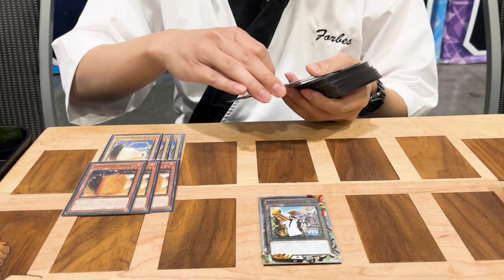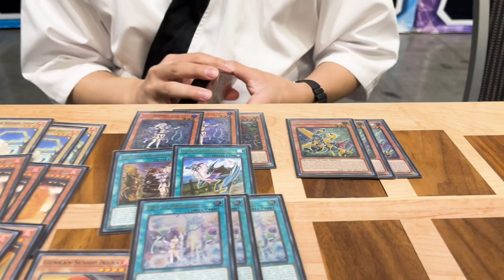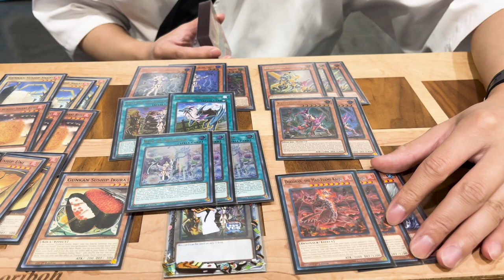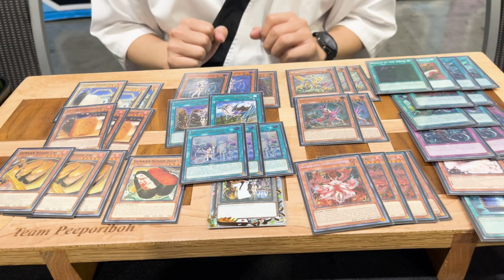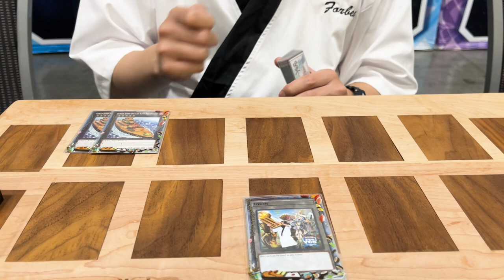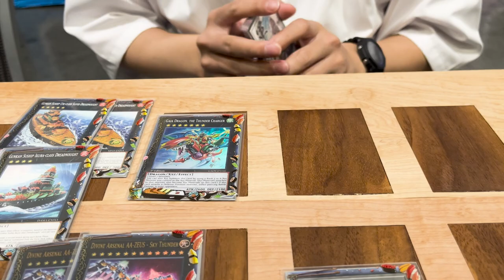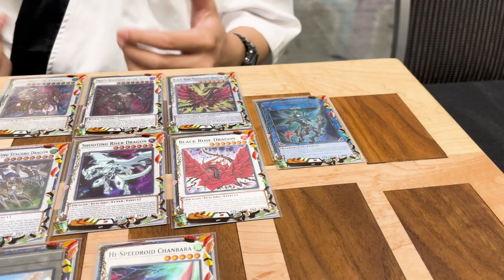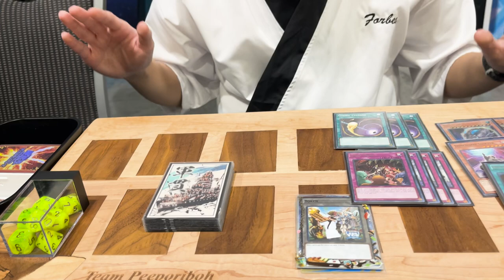YCS VANCOUVER SUSHIP CHEF DECK PROFILE (RECIPE) - FORBES KU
the suship dualist who went viral on twittar! check out his channel: @TeamPeeporiboh